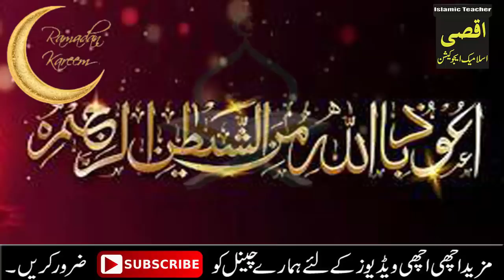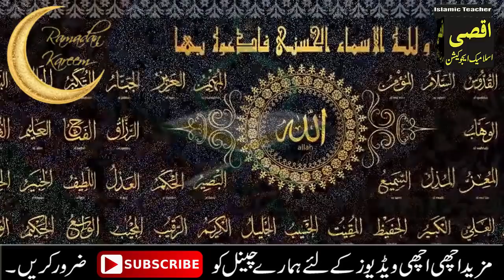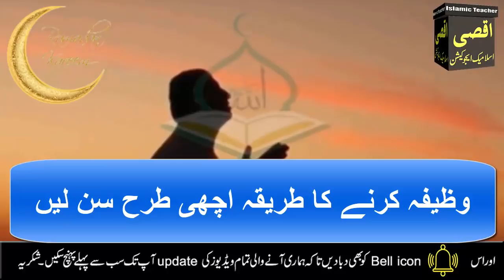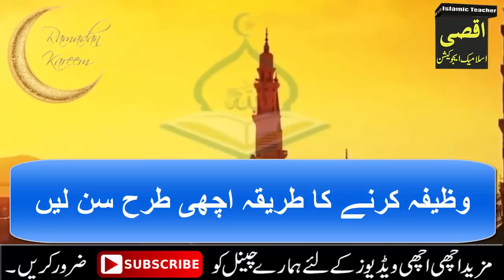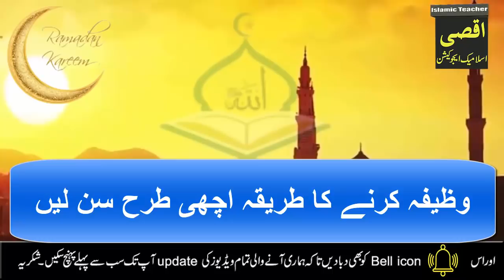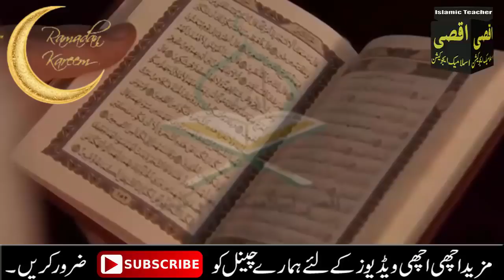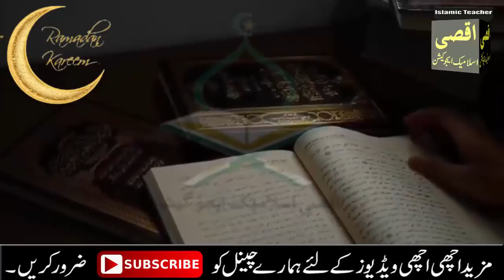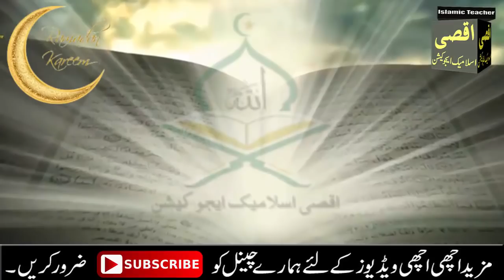Read 3 Beautiful Duas on Last 3 Days of Shaban And Starting Ramadan 2022 | New Moon ki dua | Ramzan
Aslma o Alikum !
Aj mein apke sath Shaban ki Akhri Budh jumerat juma ka wazifa share kron gi.Ais ke elawa Ap Ais amal ko Ramzan 2022 ka Chand Dakh kar bi Kar sakty han. Ais amal ki barqat se Allah pak apki har Dua qabool farma ay ga.Apko bht zada Rizq Dolat se nawazy ga. in sha Allah.